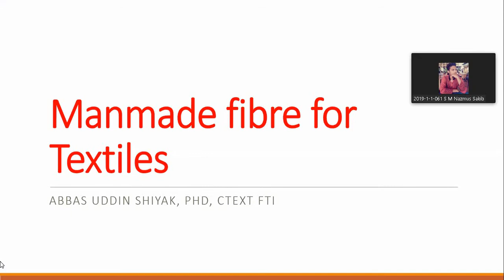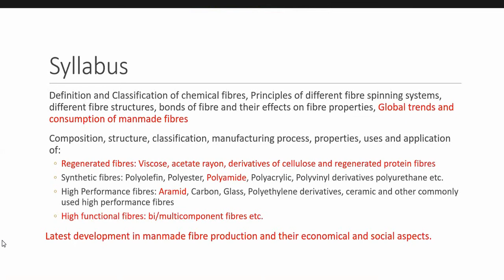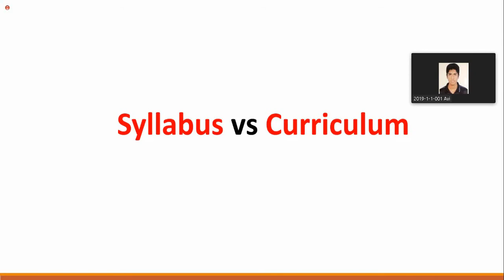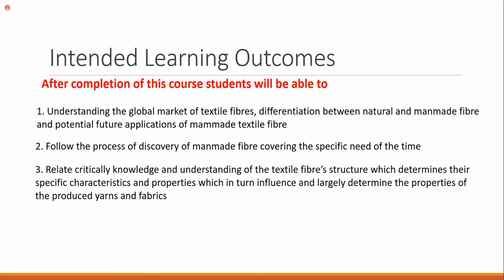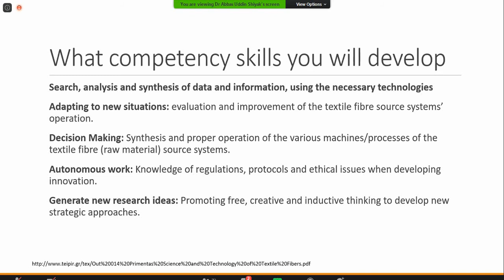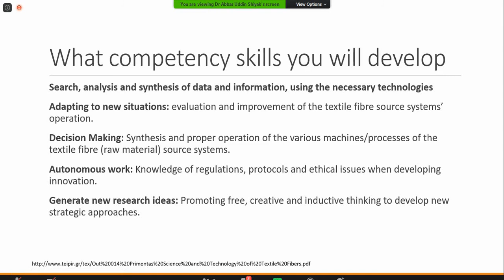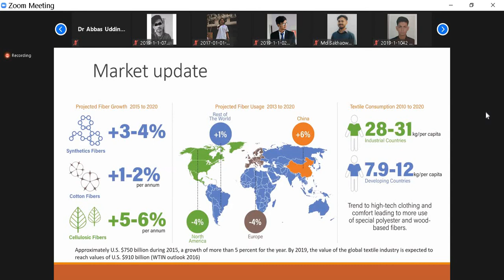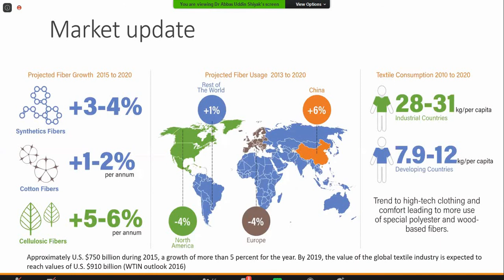MMTF part B (lec-1) 19 Aug 2020